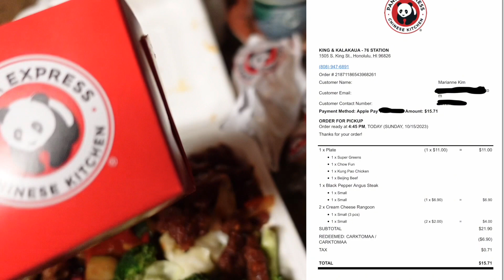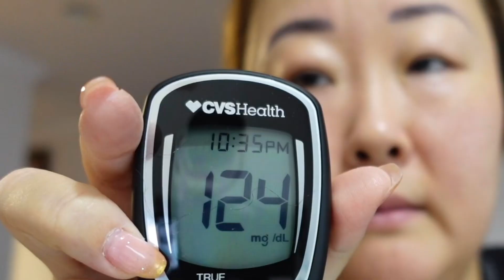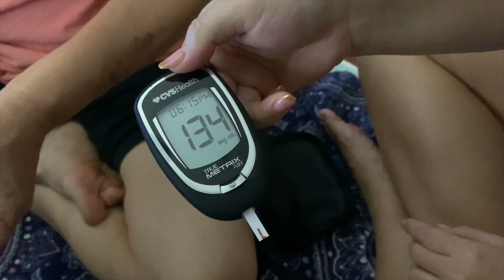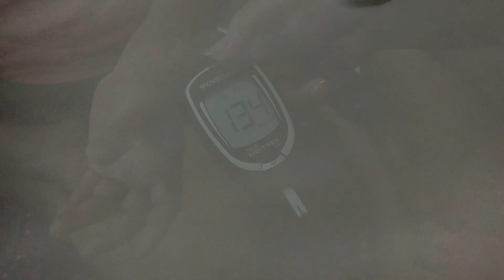Eating pandaexpress 🐼 | Managing my Type 2 diabetes and bloodsugar 🩸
Hey guys!
I wanted to test out my fiber supplements for my dad so we ate dinner together to see how his blood sugar spiked afterwards. Before he ate he had already been spiked at 200 mg/dl but I gave him the fiber and his prescribe diabetes pill 💊 and luckily it was able to bring it down. Considering we had a good amount of starch mixed with veggies and protein, I gotta say the number wasn’t as bad.

I’m considering buying him a bottle of the fiber supplements so he can include it with his prescribed medicine. He will be visiting his kidney doctor sometime in November which is around the same time I will be doing bloodwork to see if there is any progress. So wish us luck🍀